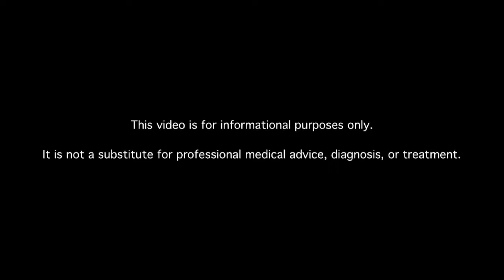What Are Advantages or Disadvantages of Various Blood Sugar Monitoring Devices?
What are the various blood sugar monitoring devices and their advantages or disadvantages.